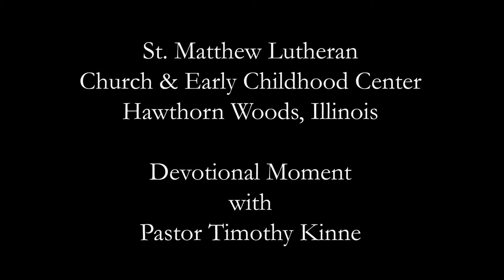Devotional Moment - Christ Opens Understanding, Luke 24:45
Jesus opens our minds to understand the Gospel! Pastor Timothy Kinne shares a devotional moment based on Luke 24, 44 & 45.